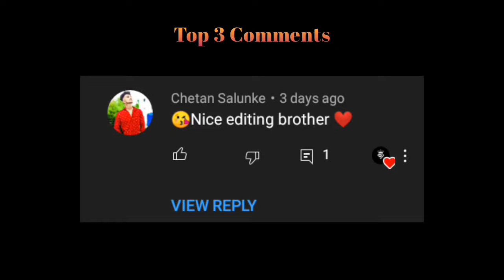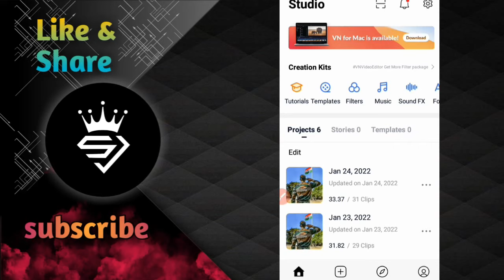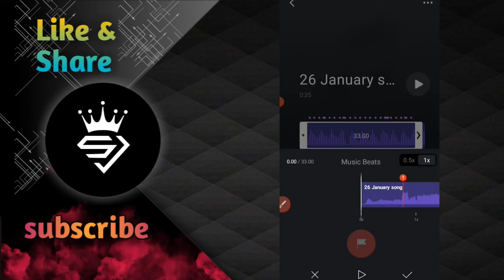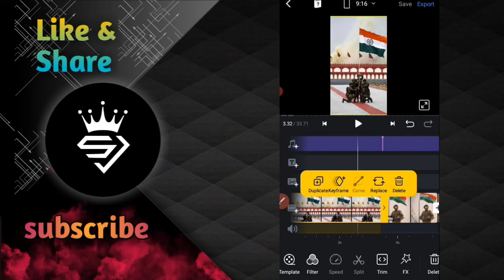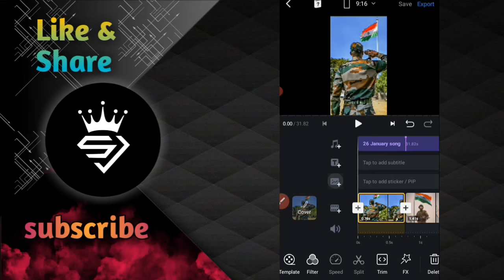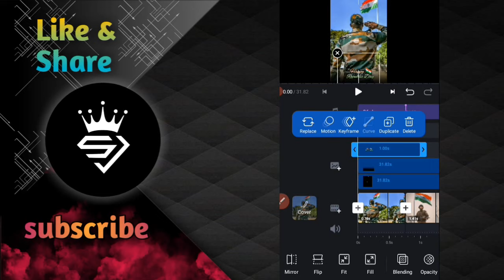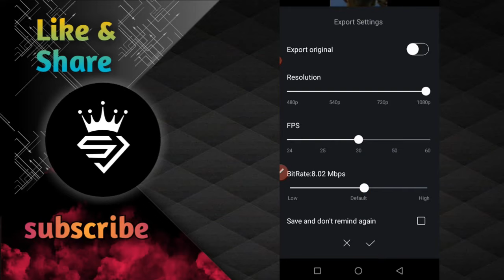Republic day Status Video Editing | 26 January Status editing 2022 | Army status editing VN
Republic day Status Video Editing vn | 26 January Status editing 2022 | Army status editing

1) 26 january status editing vn
2) 26 january status alight motion
3) 26 january status editing
4) 26 january status editing 2022
5) 26 january status video editing
6) 26 january video editing
7) prajasattak din video editing
8) alight motion video editing
9) Army status editing
10) happy republic day status editing 11) happy republic day status editing kinemaster
12) republic day status editing
13) republic day status kaise banaye 14) republic day status 4k
15) republic day video editing kinemaster
16) Republic day editing in vn in marathi
17) How to make Republic day status 18) Republic day status editing alight motion
19) republic day status full screen
20) fast beat sync video editing vn app
21) republic day status video song
22) 26 January full screen 4k status editing
23) vn video editing
24) New 26 January video editing vn
25) Republic day special status editing

{Video About} Hey Gusy Today Video Editing in VN App, New Best Effects Use in Status, So i Hope U Gusy Like in This Video Share In This Video Comment In This Video And Don't Forget To Subscribe My YouTube Channel Sameer joshi24 😊😉

💯❣️Thanks ____________________________________